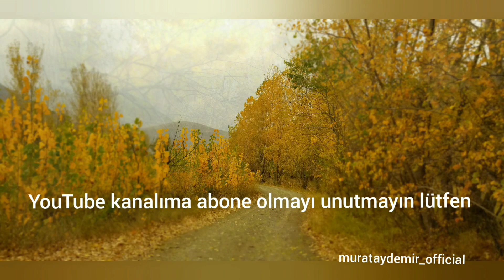son yaprak dökümü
Erzincan çağlayan beldesi içerisindeki farklı bir yürüyüş yolu.